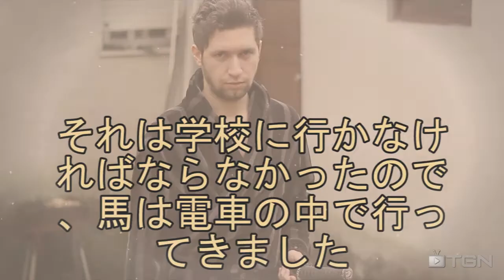Noobality: Samurai Gunn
Warak has been beaten and has dishonored his family. Now, with his hair cut to symbolize his shame, he must challenge Globku to a match of Samurai Gunn, to redeem himself and bring honor back to his hometown.

In this episode, Warak and Globku play the local mutliplayer super fast paced Samurai Gunn, a game about samurais with guns. Then they kill each other, until one has died the most, and dies for good... this sentence makes no sense!